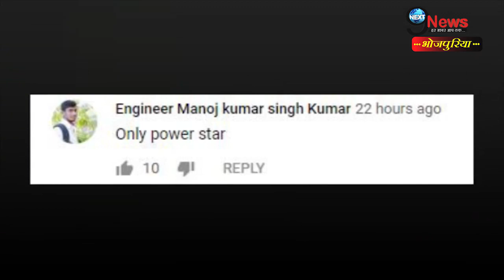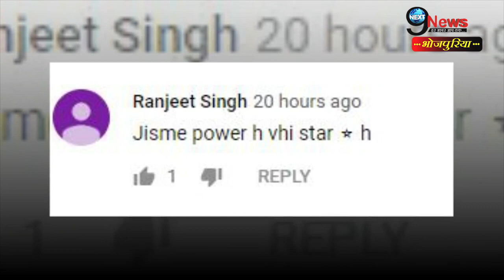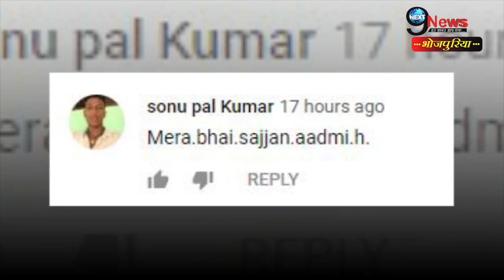अक्षरा-पवन मामले में खुलकर बोले दोनों के फैंस जाने क्या है सच… | Fans On Akshara Pawan Controversy